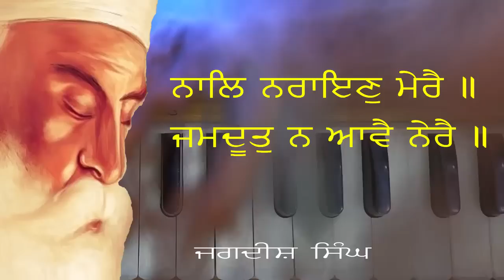Kids / Nal Narayan Mere / with Notation's / By Jagdish Singh Mumbai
Notation's for this Shabad
Ang 891 AK
ਨਾਲਿ ਨਰਾਇਣੁ ਮੇਰੈ ॥   ਜਮਦੂਤੁ  ਨ  ਆਵੈ    ਨੇਰੈ ॥
R M  M P N  N S      n    P  M   R R   n S
ਕੰਠਿ   ਲਾਇ  ਪ੍ਰਭ   ਰਾਖੈ ॥  ਸਤਿਗੁਰ ਕੀ ਸਚੁ ਸਾਖੈ ॥੧॥
 M P   n      n    M P     n  P      M  R    n S
ਗੁਰਿ  ਪੂਰੈ   ਪੂਰੀ      ਕੀਤੀ ॥   ਗੁਰਿ  ਪੂਰੈ  ਪੂਰੀ  ਕੀਤੀ ॥
M    P n   n n       M P       n      PP  MR   n S
ਦੁਸਮਨ ਮਾਰਿ   ਵਿਡਾਰੇ  ਸਗਲੇ ਦਾਸ ਕਉ ਸੁਮਤਿ ਦੀਤੀ ॥੧॥ ਰਹਾਉ ॥
M         P n     n   n    M P     n   P    M R   n S
ਪ੍ਰਭਿ ਸਗਲੇ ਥਾਨ ਵਸਾਏ ॥ ਸੁਖਿ ਸਾਂਦਿ ਫਿਰਿ   ਆਏ ॥
ਨਾਨਕ ਪ੍ਰਭ ਸਰਣਾਏ ॥ ਜਿਨਿ ਸਗਲੇ  ਰੋਗ   ਮਿਟਾਏ ॥੨॥੨੪॥੮੮॥
M    P n    n M P      n     P P     M R   n S

Learn Shabad Kirtan, Tabla, Dholki,  --- link given below  --- Also Available with Notation's for new uploaded tutorials---